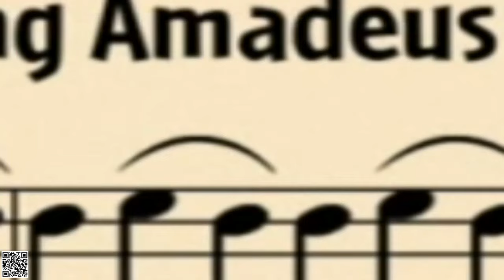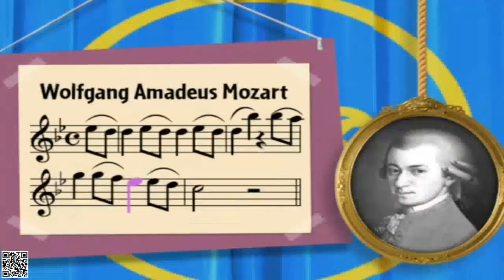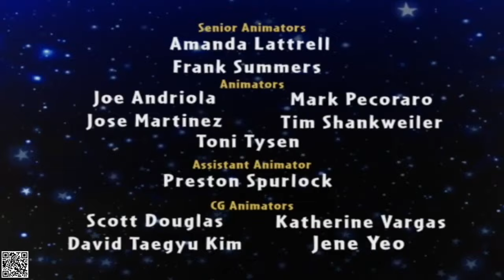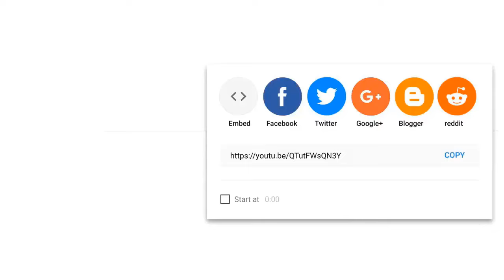Little Einsteins - The Wild Goose Chase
Little Einsteins - S02E18 - The Wild Goose Chase